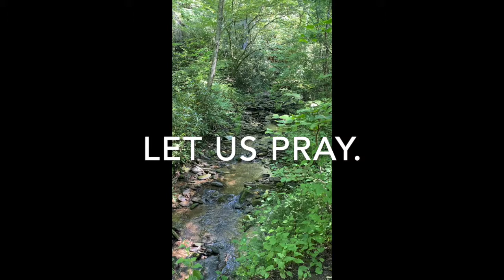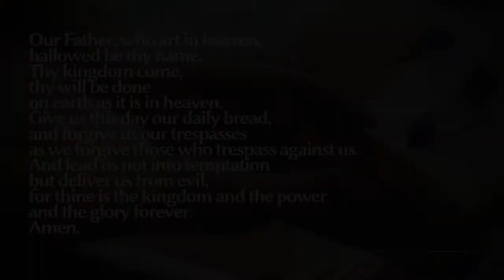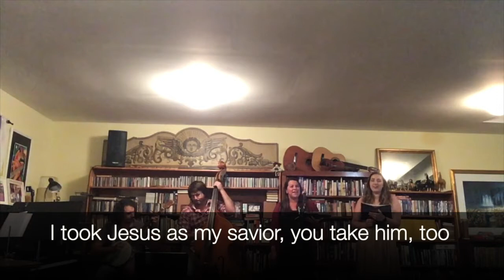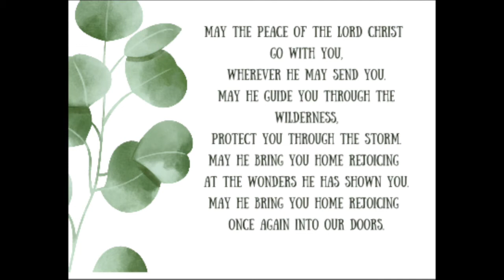Sundays at Six - 8/23/20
Order of Worship:

Gathering
Welcome and Prayer
Gathering Song: “Be Thou My Vision”
Scripture: Exodus 25:1-9
“Precious Lord” – Annie Oak
Message: “By Hand” – Pastor Christina
Prayers and The Lord’s Prayer
Giving Our Gifts
Giving Song: “Nobody Knows” – Annie Oak
Sending Song: “Do Lord” - Annie Oak with Kari Loeber
Blessing

You are invited to give as you are able or on the Wrightsville UMC app.